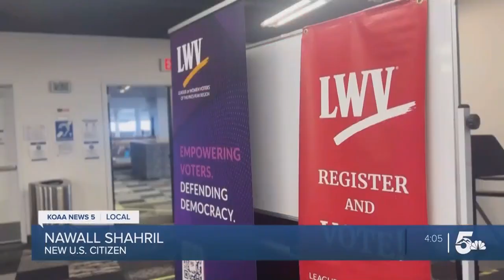23 Colorado Springs locals officially become United States citizens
The Pikes Peak Library District partnered up with U.S. Citizenship and Immigration Services to hold a naturalization ceremony today.